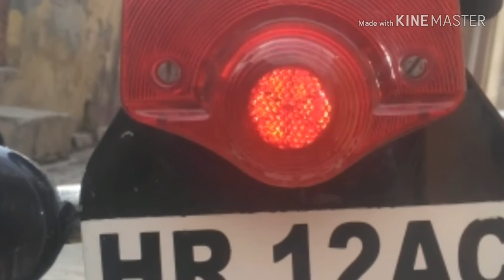Gandhi sports stadium Rohtak Haryana